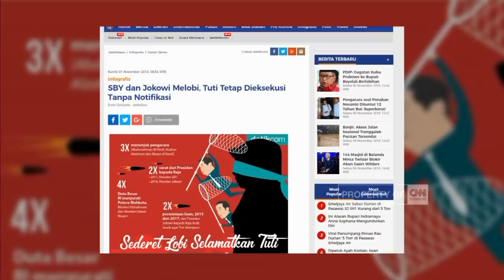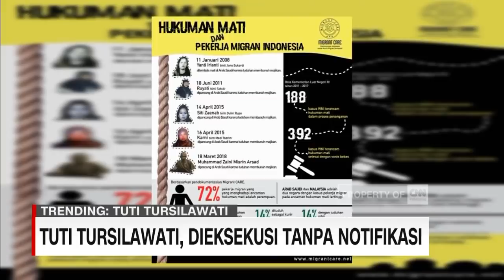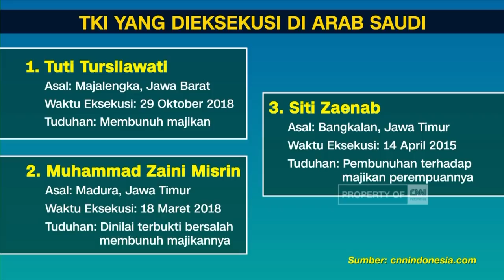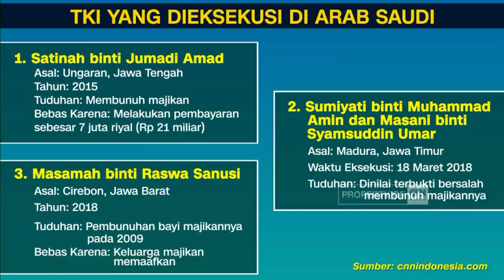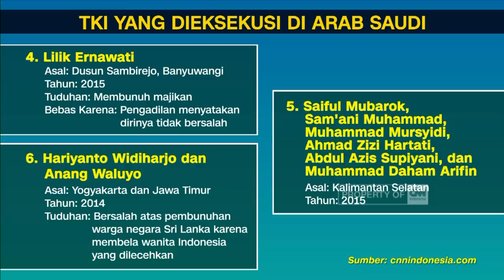Tuti Tursilawati, Dieksekusi Tanpa Notifikasi